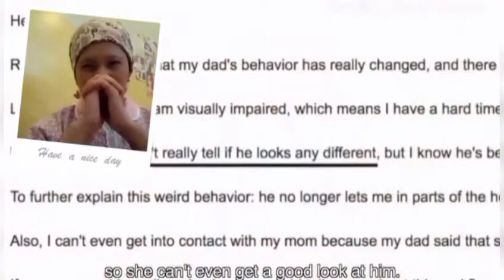Her Dad Have Something Different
Credit | Life of Luxury